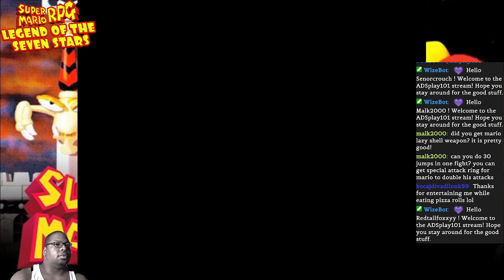SUPER MARIO RPG (1996) pt22 BOOMER (BOSS FIGHT) & EXOR (BOSS FIGHT)